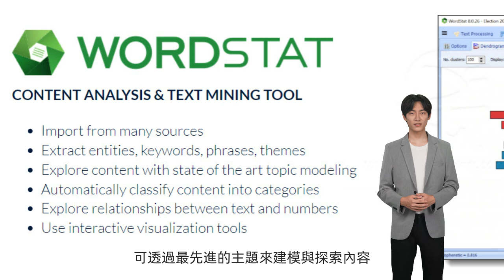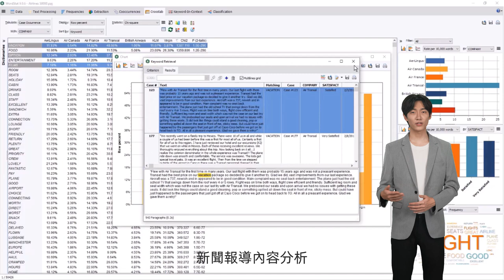Provalis Research WORDSTAT 內容分析和文字探勘科學應用軟體介紹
WORDSTAT 由加拿大 Provalis Research 公司所開發 ￼是用於快速、精確處理大量非結構化資訊的內容分析和文字探勘軟體

產品特色如下 ￼

1.WORDSTAT是內容分析與文字探勘工具

2.可以匯入不同來源的檔案格式,譬如匯入 Word、Excel、HTML、XML、SPSS、Stata、NVivo、PDF 以及影像。

直接從社群媒體、電子郵件、網路調查平台和參考管理工具匯入內容。￼

3.能擷取實體、關鍵字、片語、主題

4.可透過最先進的主題來建模與探索內容

5.能自動將內容分類

6.可探索文本和數字之間的關係

7.使用互動式視覺化工具

國內外原版軟體代理及經銷 | 教育訓練 | 軟體購買諮詢